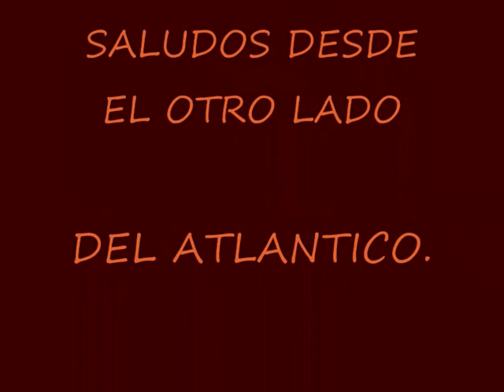AYA UMA ( CABEZA DE DIABLO ) GRUPO ECUADOR.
O CABEZA DE DIABLO . BAILE DE LOS DIABLOS DE ARUCHICOS   (  grupos folclore Ecuador  danza Barcelona  España  )